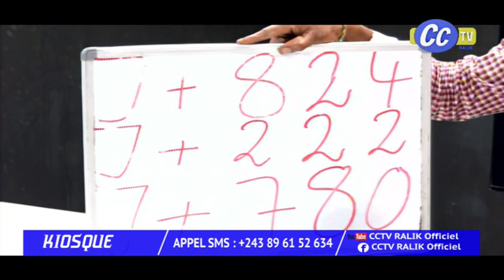KIOSQUE DU 12 09 2024 ; LA RDC PESE POUR FATSHI NICO MBIKAY PARLE